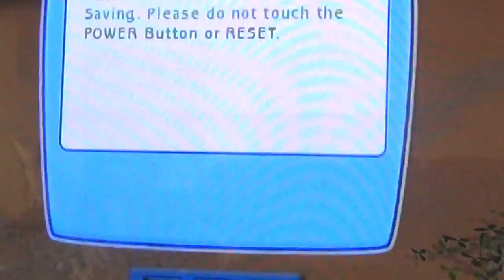Backyard Safari Episode 5: Double Restoration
Remember how Episode 3 said Shenandoah National Park (the series' EXACT location is unknown) has three different soil conditions? The forest's northwest corner is all dry soil, too arid for most plants to grow (excluding cacti). However, this doesn't stop Eurasian Wild Hogs and Brown Rats from surviving. Dead trees provide nutrients for mushroom growth, which boars love to eat, causing them to fight for the fungal delicacies. As a result, they HATE each other! Before helping the boars show affection for each other, a Sugar Maple had to be planted because of the tree's ability to add nutrients (ie. Nitrogen and Phosphorus) to soil. Both plans worked, and now Dry Gulch has a chance of restoring floral biodiversity and the boars can look towards starting a sounder (a social group for members of the pig family, namely Warthogs).